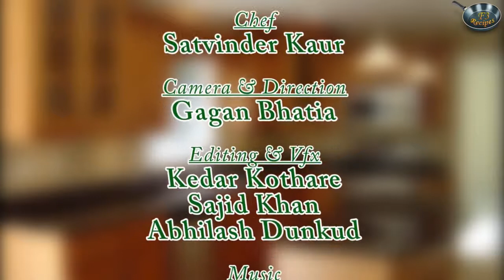Coconut Mice II नारियल के मीठे चूहे II By Chef Satvinder Kaur II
In this video our beautiful and talented Chef Satvider Kaur is telling how to make A delicious sweet recipe for kids, very easy to make, delicious and healthy recipe "Coconut Mice" in less than 3 mins.

You can also view our others cooking recipes to understand different style of cuisines in very  authentic & easiest way.